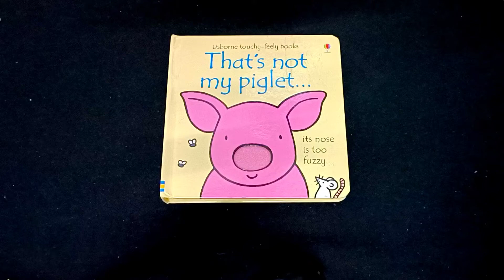That's not my piglet...